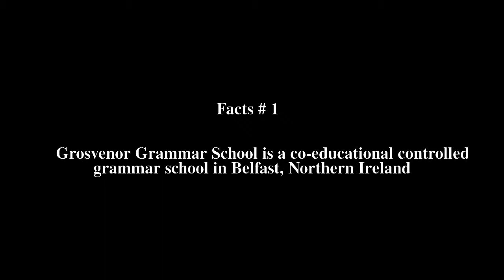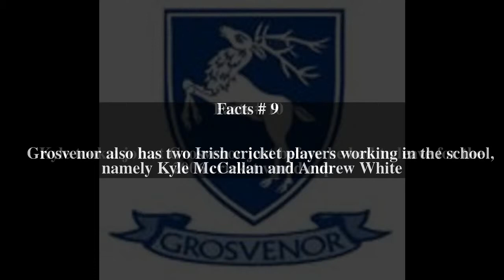Grosvenor Grammar School Top # 11 Facts